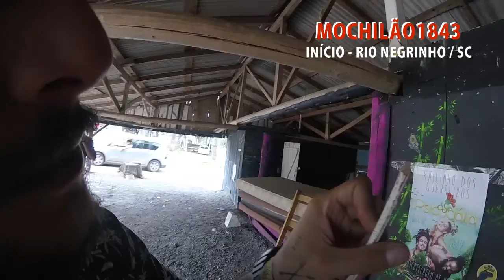MOCHILÃO, DICA INFALÍVEL para fazer!! ASSISTA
Continuamos no mochilão. Mantendo contato com a Mãe Natureza e trabalhando na desmontagem do Festival que participamos, Psicodália S2.